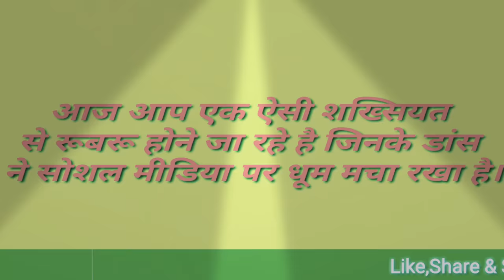Viral Dance Video in the world Part 2_Super Duper Star Sanjeev_Film Actor failed against that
Famous Viral Dance Video in the world_Super Duper Dance Star Sanjeev_Film Actor failed against that